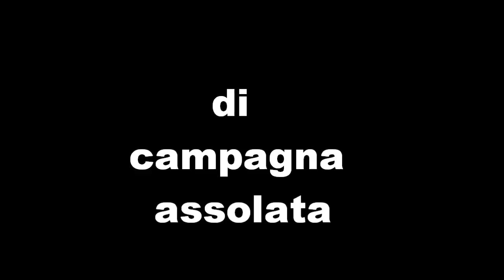campagna assolata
panasonic fz38